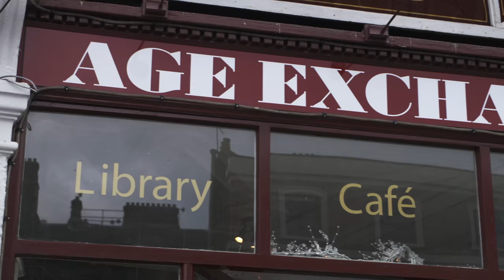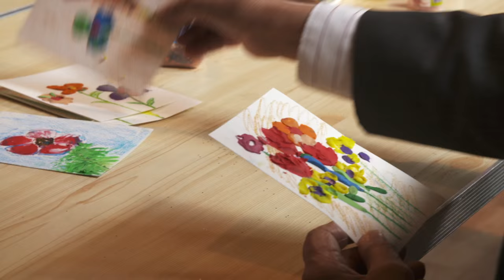Age Exchange 20160421 AE version 2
Learn about our work supporting carers and people living with dementia